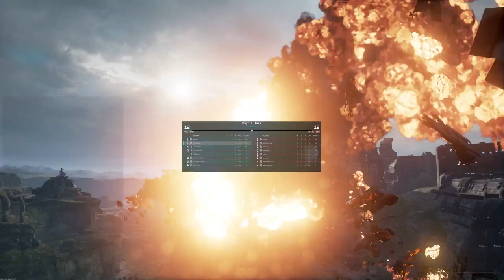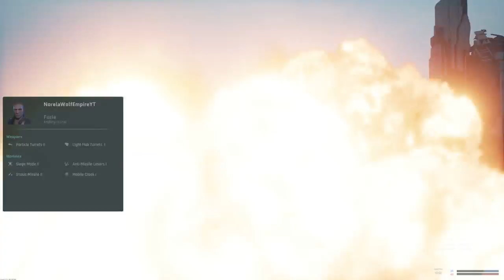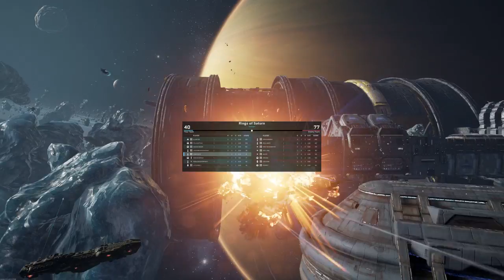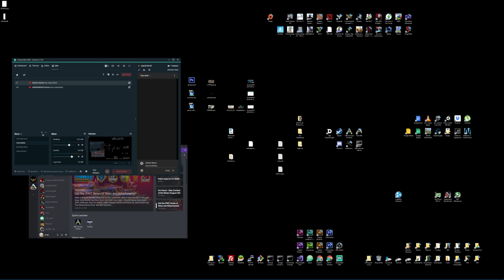DREADNOUGHT - LETS PLAY!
We hail from varied backgrounds and bonded over the ever expansive experiences you can get from Ark: Survival Evolved. This channel is an extension of our love for the game and our desire to make as much fun for us and everyone as we possibly can. Take a look.